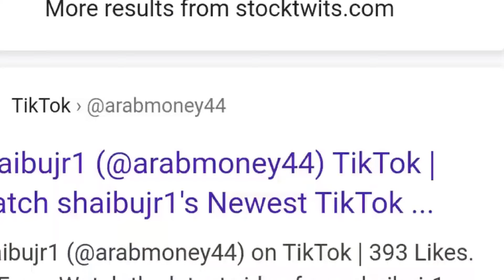Kevin Hart😂Look-alike on Tik Tok Zambia Twins Doppelganger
Kevin Hart is a huge NBA fan. He often goes to NBA games and sits courtside. A lot of NBA fans love Kevin Hart. Kevin Hart😂Look-alike on Tik Tok ArabMoney44 Zambia Shaibujr1 John Twin Doppelganger